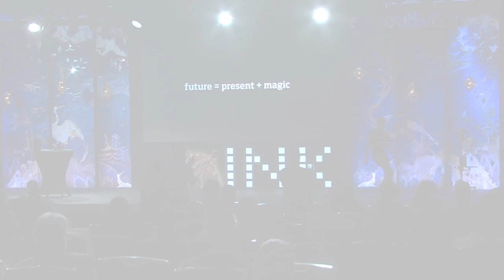Marco Tempest: A magic show like you've never seen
In this multi-act performance, cyber illusionist Marco Tempest uses augmented reality—along with his copious creativity and talent—to bring a high-tech twist to a magic show. You’ll never look at a deck of cards the same way again! Between acts, Marco reflects on the striking similarity between yesterday’s magic and today’s technological realities, and thus asserts that magicians “prototype the future”.  This video, recorded at INK Asia in Singapore, will enchant the young and the young at heart.

ABOUT MARCO TEMPEST: Marco Tempest is a cyber illusionist, combining magic and technology to produce astonishing illusions. He began his performing career as a stage magician and manipulator, winning many awards and establishing an international reputation as one of the world¹s most unique performers. His interest in computer generated imagery led him to incorporating video and digital technology in his work and the development of a new form of contemporary illusion. The expansion of the internet and social media provided more opportunities for digital illusions and ways of interacting with audiences and creating magically augmented realities.

Marco is a keen advocate of the open source community, working with artists, writers and technologists to create new experiences and research the practical uses of the technology of illusion. Marco continues to perform around the world, is a media consultant on the subject of magic and illusion and lectures at international conferences on the psychology of deception and creative thinking. Marco is a Directors Fellow at the MIT Media Lab.